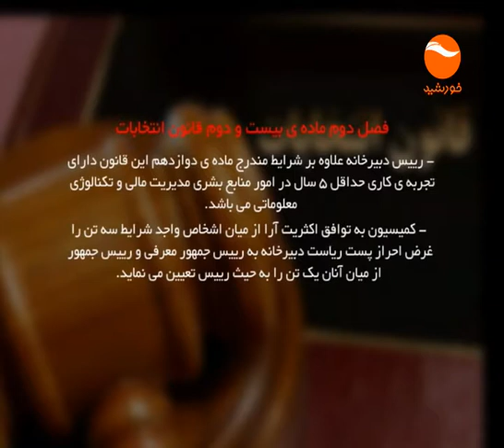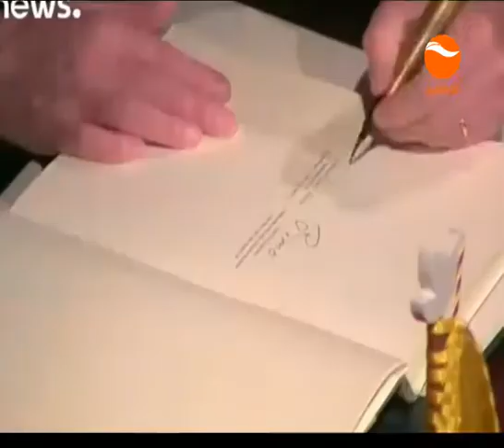KHURSHID NEWS 6 PM 10 9 1395